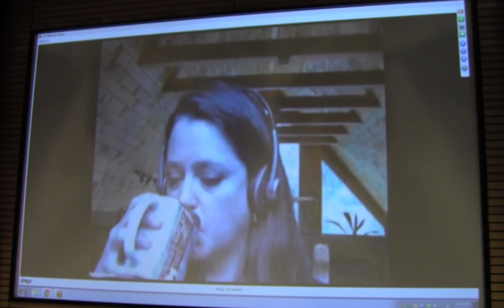Dr. Amy Sturgis-"'Fly For Your Lives': The State, Ideology, and Ethnic Cleansing"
Dr. Amy Sturgis, interdisciplinary studies at Lenoir-Rhyne University and the Mythgard Institute, talks about the Trail of Tears and ethnic cleansing following "The Soviet Story" at the 2012 Free Minds Film Festival. She was unable to attend the festival in person so presented via GoToMeeting. This lecture expands on her Learn Liberty video "The Trail of Tears: They Knew It Was Wrong"

For more information about Amy, "The Soviet Story," and the Free Minds Film Festival